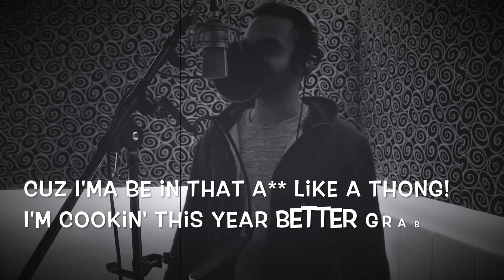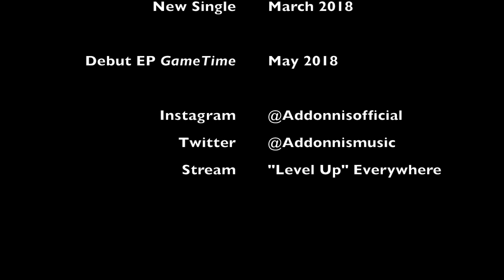Kodak Black - Roll in Peace Remix (Addonnis Mix)